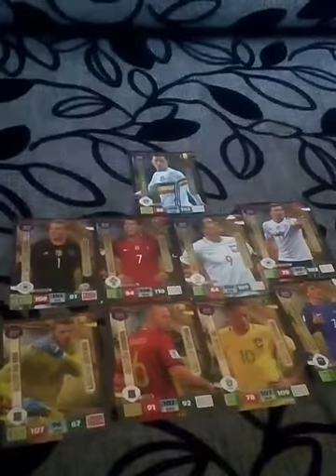Moje limitki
Karty fifa 18